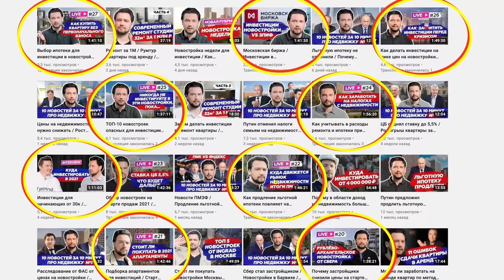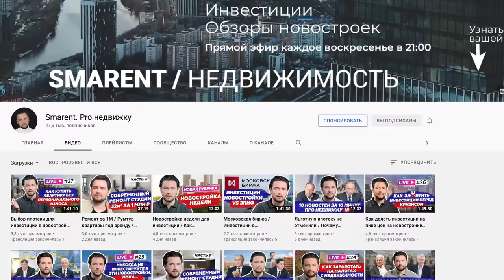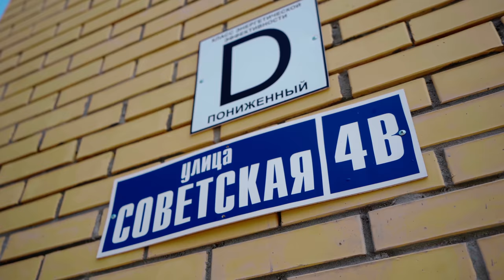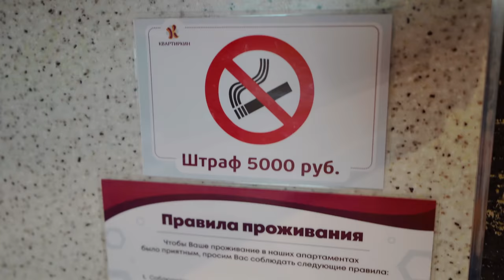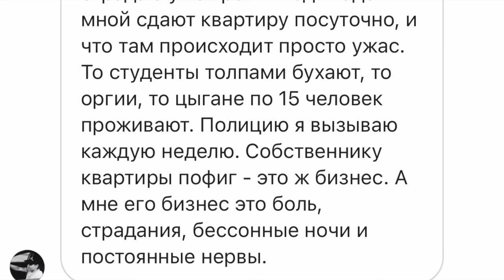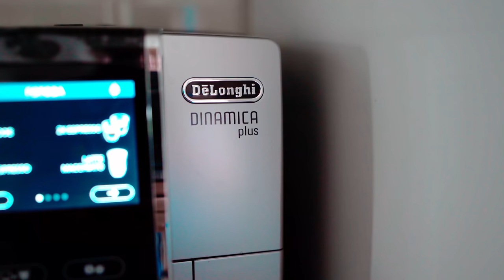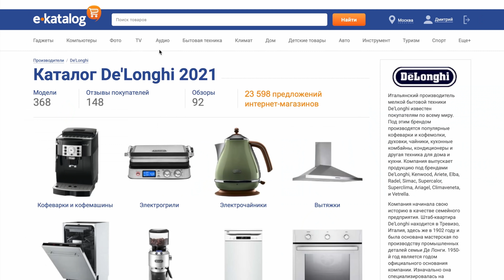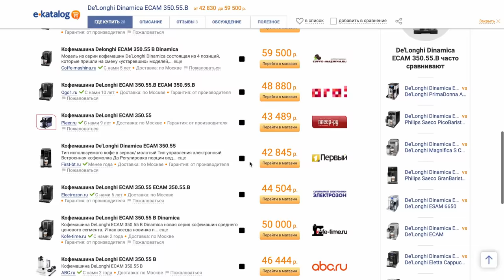ИЗ ОДНОЙ КВАРТИРЫ СДЕЛАЛ 5 СТУДИЙ! СКАНДАЛЬНЫЙ БИЗНЕС НА ПОСУТОЧНОЙ АРЕНДЕ. СКОЛЬКО ПРИНОСИТ ДЕНЕГ?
Узнай, как не только правильно выбрать недвижку, но и как заработать на ней.
Совершай любые покупки через Е-каталог это выгоднее и удобнее✅
Сегодня у нас интересный и спорный сюжет про недвижимость! Мы познакомимся с человеком который расскажет как он в 2013 году хотел просто проинвестировать в недвижку с целью перепродажи, но в итоге случайным образом нашел нишу в своем провинциальном городе Егорьевске и начал неплохо зарабатывать на посуточной аренде.